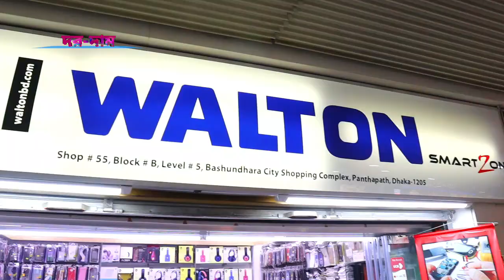New Mobile Phone Price in BD 2022 Today✔Unofficial Smartphone Price 2022✔Xiaomi/iphone Price✔Dordam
New Mobile Phone Price in Bangladesh 2022 Today✔Unofficial Smartphone Price in Bangladesh 2022✔Xiaomi/iphone/Oneplus Price in BD 2022✔Dordam .

             🍁 AZ International🍁​
           Panthapath Dhaka-1215.

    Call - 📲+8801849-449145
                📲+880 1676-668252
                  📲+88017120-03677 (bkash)